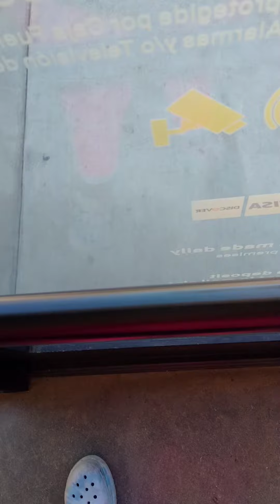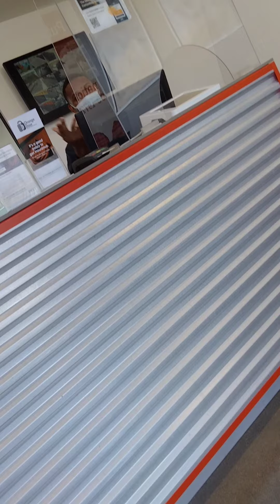more corporate psychopaths public storage